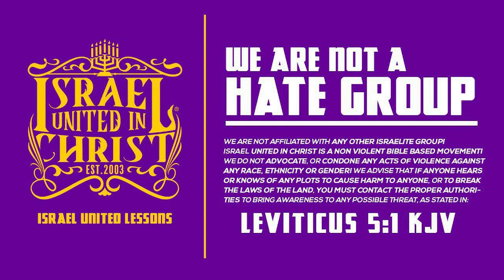The Israelites: To Know Wisdom, and God Laws